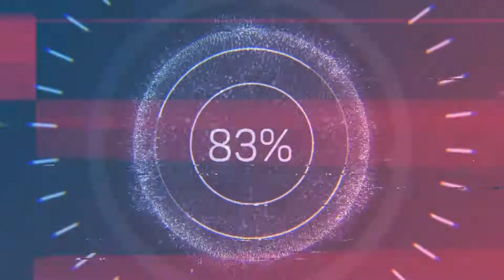Era of Chaos: Testing Abyss Lord at 3 stars! Pretty Solid!